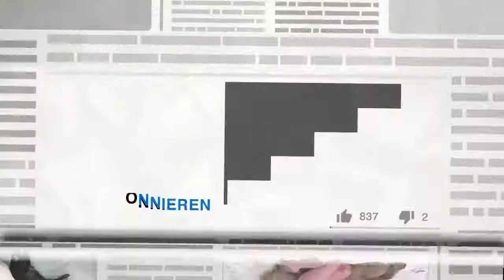Golden-Retriever möchte nicht dass sein Welpe verkauft wird!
credit: neuste.news

Der süße Golden Retriever Vater, möchte nicht das sein Welpe weg gegeben wird.